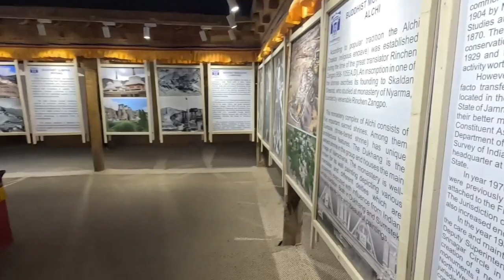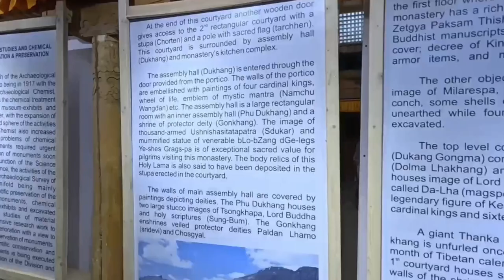Shanti Stupa jaisa kuch nahi🫢❤️🧿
Here are every info about the places in this vlog along with their timings and locations
   price of ticket per person - 25rs (indian )
                                                  200rs (foreigners)
  CLOSES at 4pm
2. Himalayan Cafe Leh Market Location
    price of food for 4 : Rs 3000
    Quality of food : 4/5
     CLOSES 8 Pm

Will be adding more details about the budget and the road conditions in the upcoming videos so stay tuned and feel free to ask anything in the comment section or dm me on instagram

Chapters
00:00 Leh Palace
04:04 Leh Market (best food)
07:51 Shanti Stupa
13:08 Tips And Info
14:30  Outro

Song 4
Music I use: